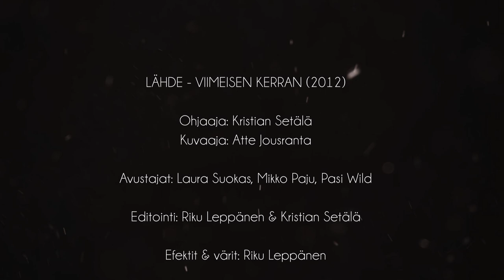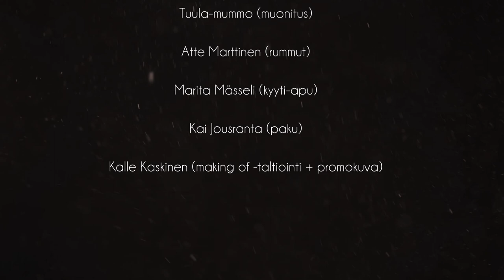Lähde - Viimeisen Kerran (Official Music Video)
Lähde - Viimeisen Kerran (2012)

Ohjaaja: Kristian Setälä
Kuvaaja: Atte Jousranta
Avustajat: Laura Suokas, Mikko Paju, Pasi Wild
Editointi: Riku Leppänen & Kristian Setälä
 Efektit & värit: Riku Leppänen
Valot: Valofirma Oy
Kamera: Atte Jousranta
Logo: Sami Koponen & Mikko Paavolainen

Lopputekstimusiikki: Lähde - Samaa Verta (Promo CD 2012)

Pimeinä tunteina heittäydyn taas toivekuvaan
 Muistan entisen kirkkaasti kuin eilisen

Ihosi alla olin kerran / jossakin lähellä sisintä
Löysin kai palan sydäntä / kietouduin siihen kiinni
Kuvitellen että mikään koskaan ei tulisi muuttumaan

Viimeisen kerran kaipaan / sinua etsin unesta
 Vielä viimeisen kerran kaipaan / pidän haaveen elossa

Tiedän ettet ole enää täällä / sisällä yhteisen maailman
Et ehkä koskaan ollutkaan / mutten voi muistosta irroittaa
En vielä pysty luopumaan

Unesta, haaveesta / yhä etsin oikeaa sinua